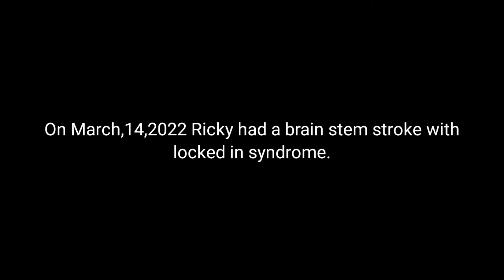A BRAIN STEM STROKE WITH LOCKED IN SYNDROME.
A brain stem stroke with locked in syndrome  that changed my life overnight.